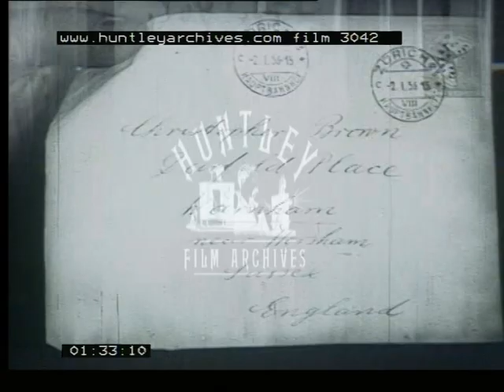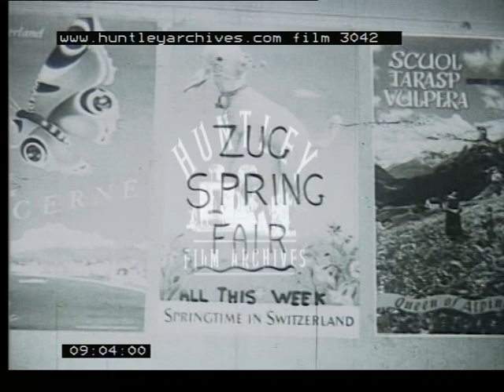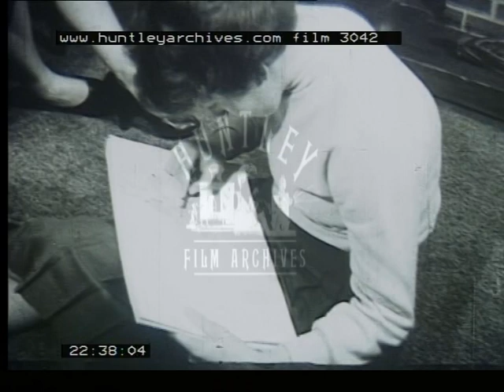Friendship in the UK and Switzerland, 1950's -- Film 3042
Pen friends, lives of children in the country in the U.K. and Switzerland.